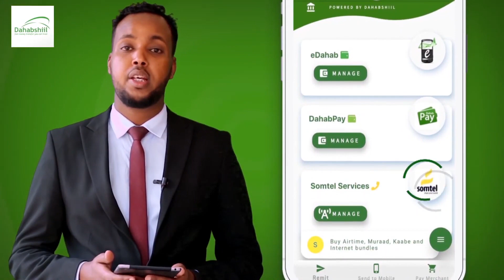Markab Laga Leeyahay Maraykanka Ayaa Gantaalo Digniin Ah U Diray Doonyo Laga Leeyahay Iran